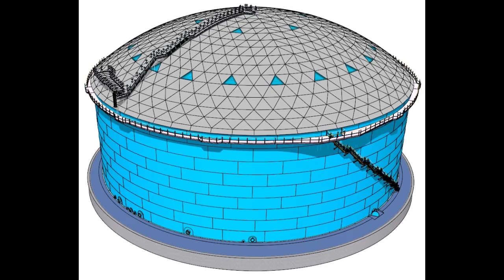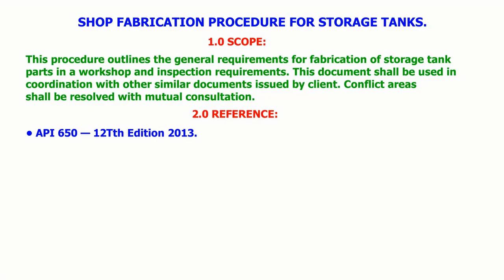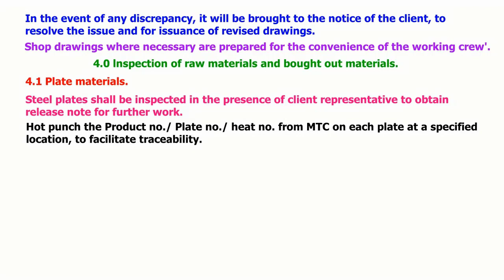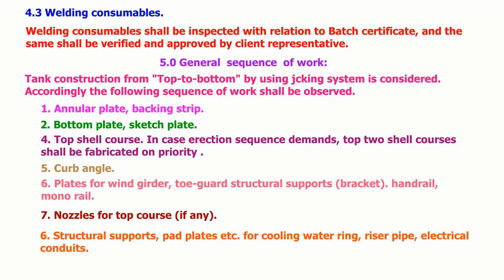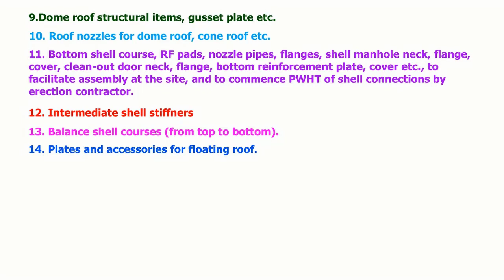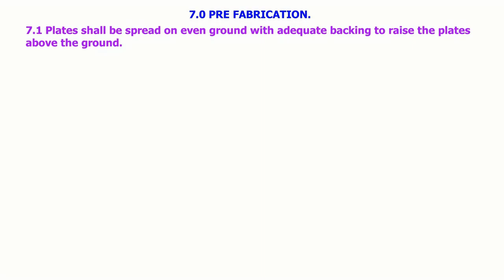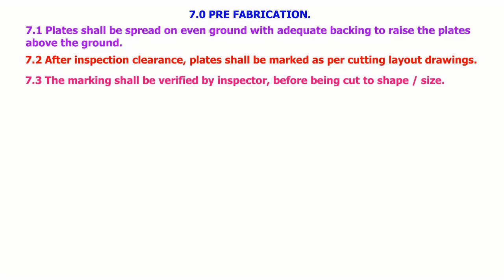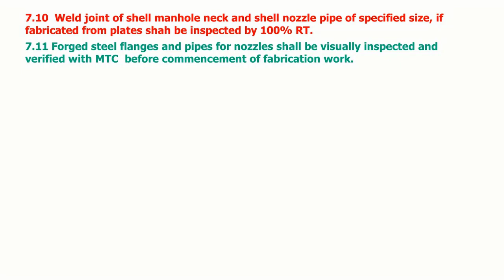api 650 storage tank shop fabrication procedure 1/2.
API 650 storage tank, annular plate, bottom plate fabrication, erection, shell erection, replacement.     @technicalstudies.